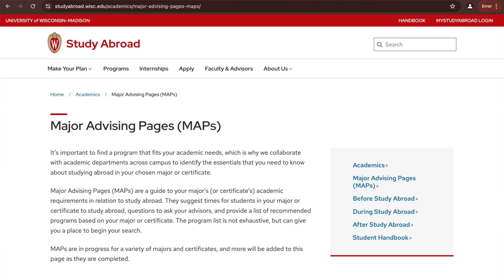Intro to CALS Study Abroad Opportunities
Learn about study abroad opportunities available through the College of Agriculture and Life Sciences (CALS) Study Abroad at the University of Wisconsin–Madison. You'll learn about how to get started, where to find programs that are a good fit for your major, and funding your study abroad experience.